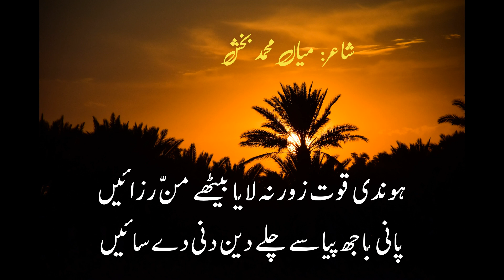Kalam mian Muhhammad baksh Imam Hussain Poetry Karbla Poetry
mian muhammad bakhsh kalam punjabi
kalam mian muhammad bakhsh saif ul malook
sufi kalam whatsapp status
punjabi kalam
sufi kalam
kalam mian mohammad baksh
kalaam mian mohammad bakhsh
mian muhammad buksh
mian mohammad bukhsh